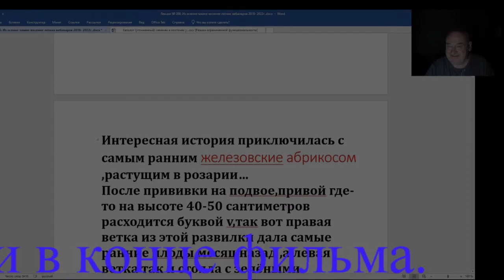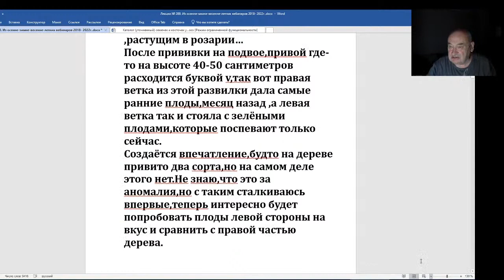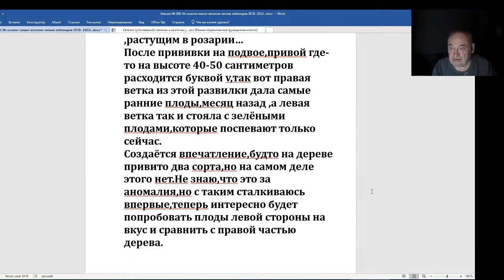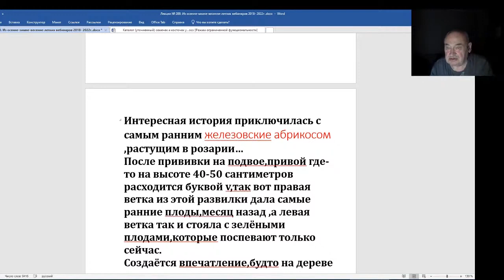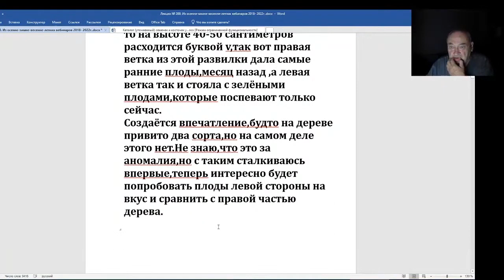Железов Валерий. Вебинар 200. Перед вами химера.